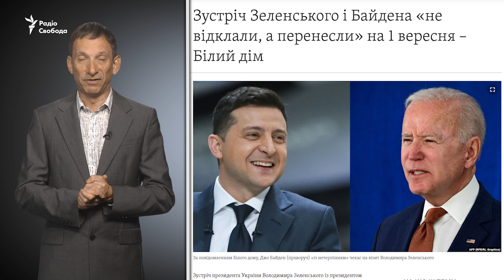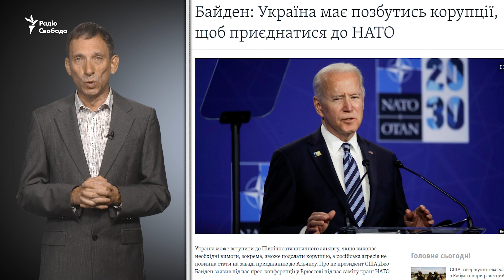Зустріч Байден-Зеленський: чого очікувати | Віталій Портников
Зустріч у США президентів Джо Байдена і Володимира Зеленського запланована на 1 вересня. Чого очікувати від цієї зустрічі, аналізує політичний оглядач Радіо Свобода Віталій Портников у відеоблозі «Точка зору». У Вашингтоні Зеленський перебуватиме 31 серпня і 1 вересня, після чого планує відвідати Каліфорнію.